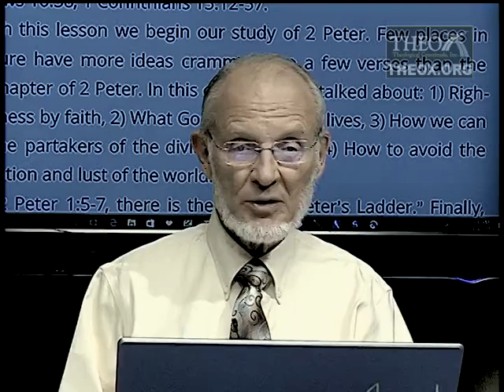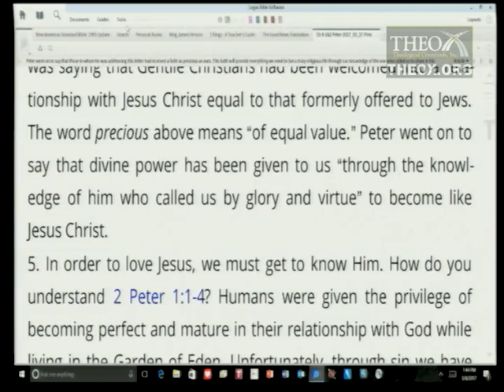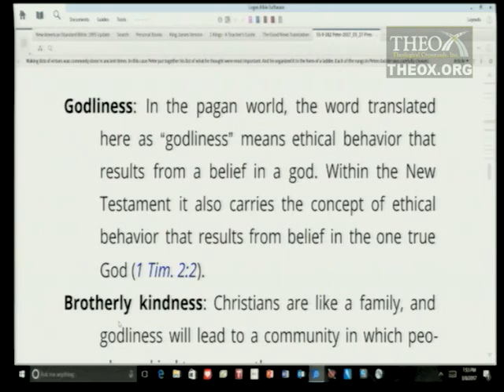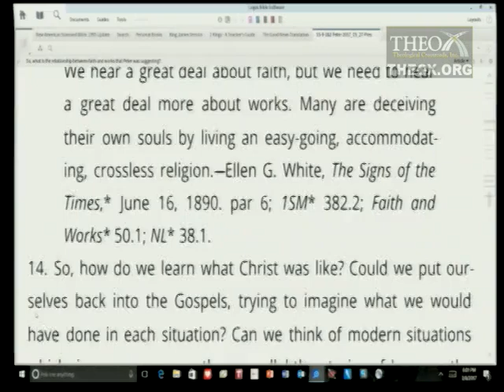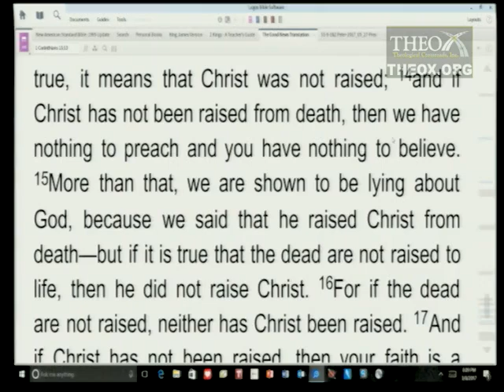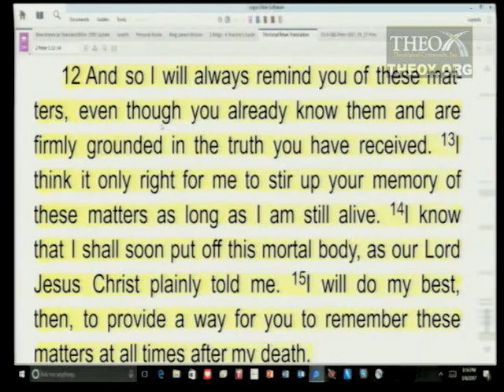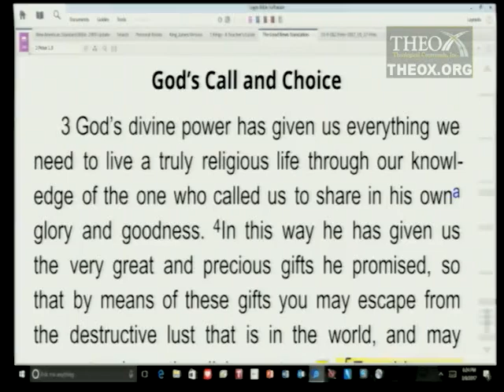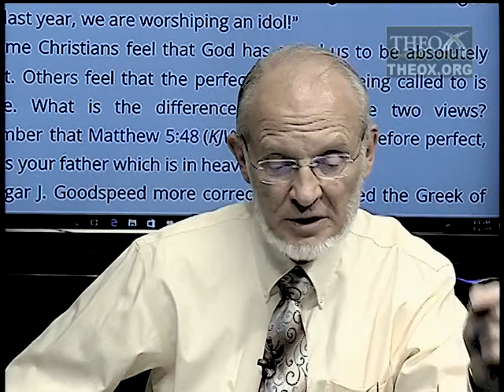9. Be Who You Are (May 27) Sabbath School 2017 Quarter 2 Lesson 9 "Feed My Sheep: 1 and 2 Peter"